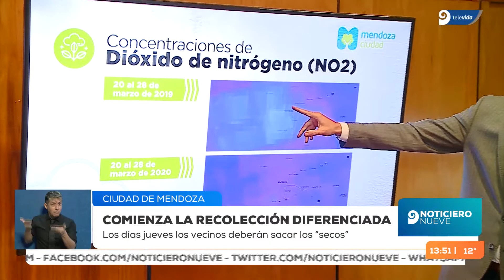Nueva ciclovía de Avenida San Martín | ¿Qué se planea hacer en ese tramo de la calle?